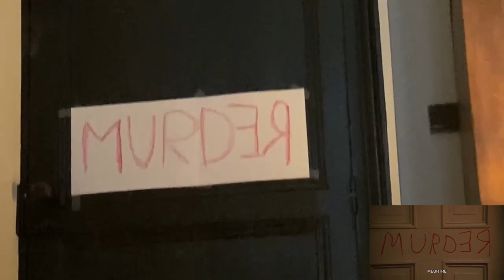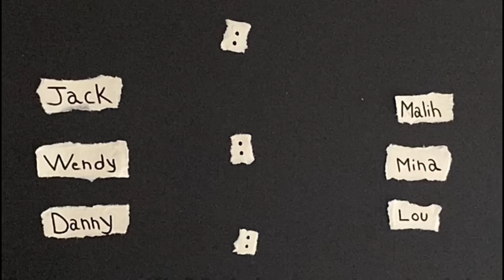THE SHINING suédé (le petit film bricolé festival 2023)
THE SHINING suédé pour le Petit Film Bricolé Festival de 2023. Le festival a eu lieu à Saintes (17)